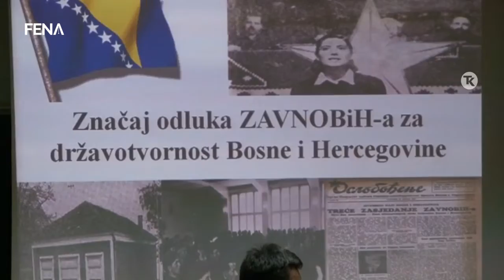Hasanović: Rezolucija ZAVNOBiH-a predstavlja Magna Cartu za BiH (VIDEO)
TUZLA, 23. novembra (FENA) - Pravni fakultet Univerziteta u Tuzli organizirao je danas javnu tribinu nazvanu "Značaj odluka zasjedanja Zemaljskog antifašističkog vijeća narodnog oslobođenja BiH (ZAVNOBiH) za državotvornost Bosne i Hercegovine".